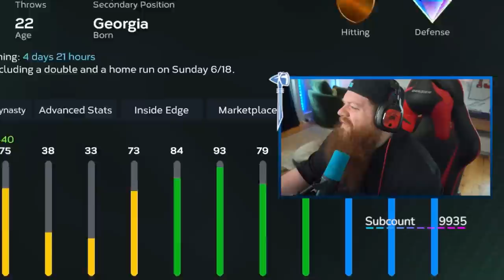MY FAVORITE CARD GOT SUPERCHARGED IN MLB THE SHOW 23